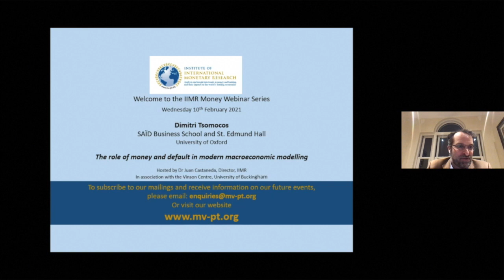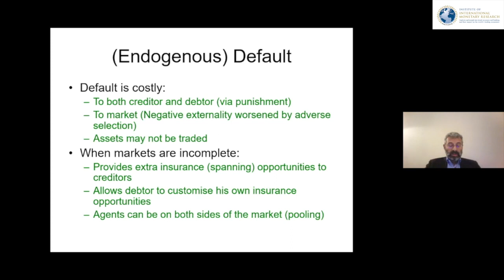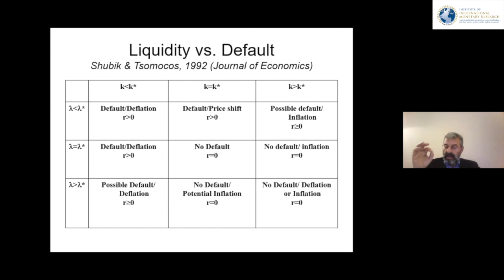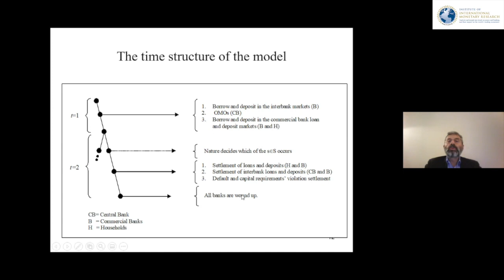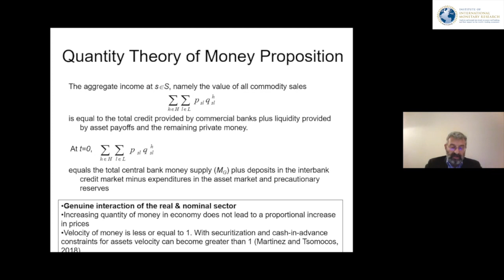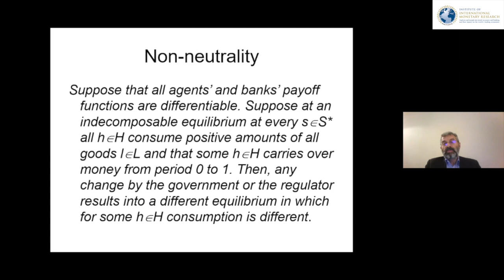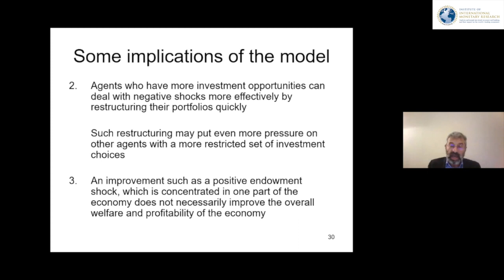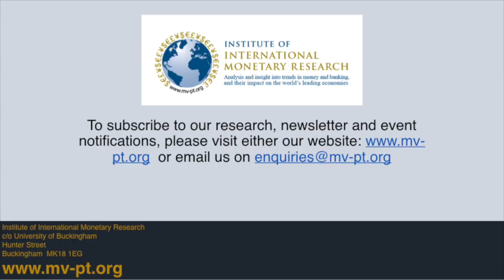IIMR Money Webinars 2021: 'The role of money and default in macroeconomic modelling'. By D Tsomocos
IIMR Winter 2021 Webinar Series: 'The role of money and default in macroeconomic modelling'. By Professor Dimitrios Tsomocos, Said Business School and St. Edmund Hall (Oxford University).

Webinar given on 10/02/2021